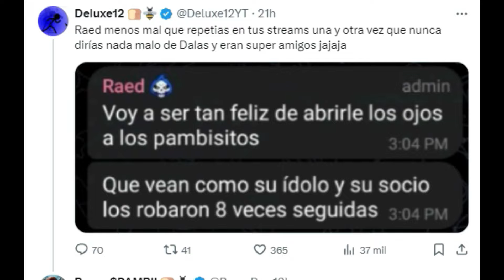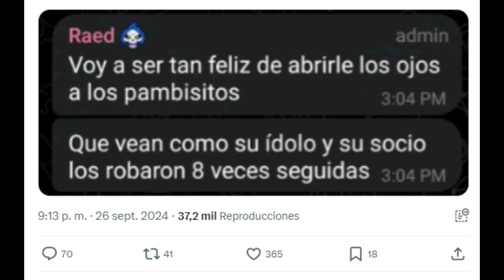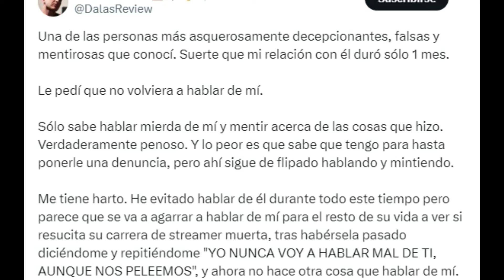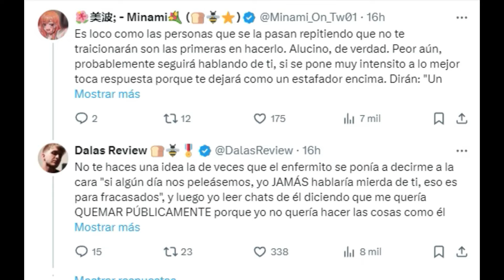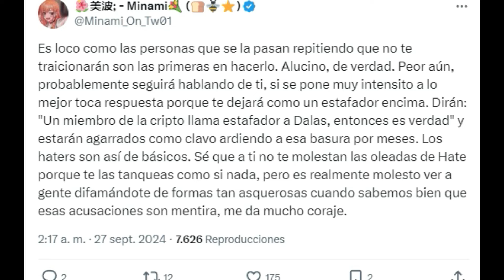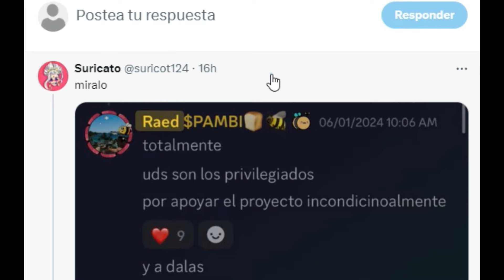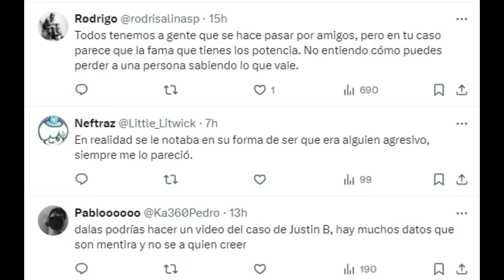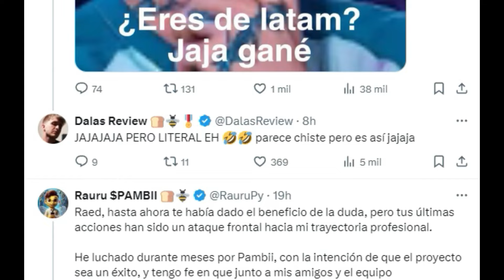DALAS ES TRAICIONADO POR SU SOCIO RAEDTOKEN, Y ADVIERTE CON CONTAR TODO DE EL...